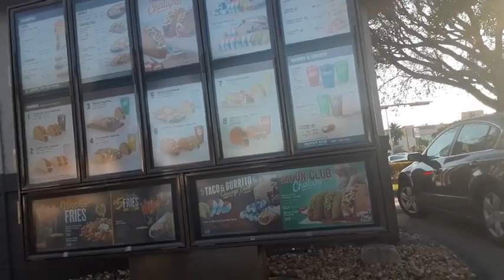ordering the New and improved bean burrito from tacobell